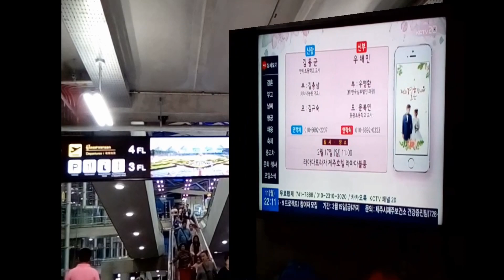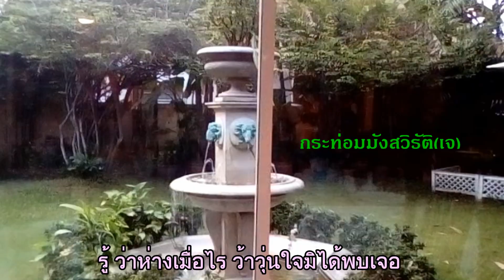ช่องเลดี้กวีธรรม-บทเพลงสุขสันต์วันน้ำผึ้งพระจันทร์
เพื่อความบันเทิงในช่วงเวลา Happy Honeymoon
ประพันธ์เรียบเรียงโดย กวีธรรมวาไรตี้
ด้วยความรักที่จริงใจและใจจริงจาก กวีธรรมวาไรตี้.